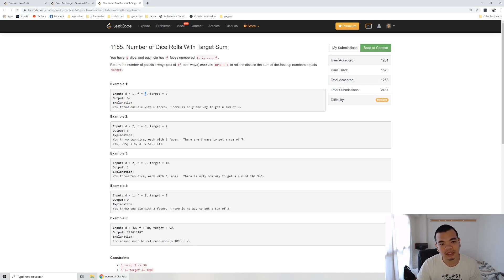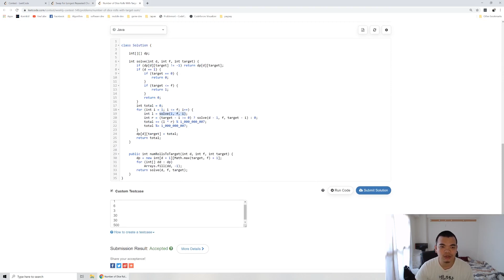1155 Number of Dice Rolls With Target Sum (Weekly Contest 149)